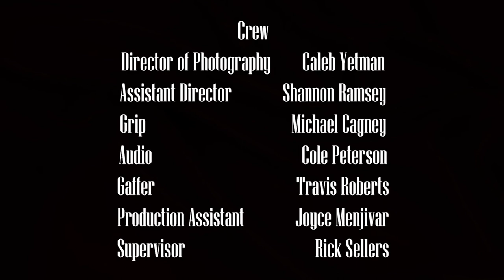Brass Ties -Crime/Thriller Short Film 2017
"Brass Ties" -Written and Directed by Shawn Godfrey

Edgar Brass owes money to  drug lord Sally Bones so he steals money from the mob, but he won't be safe for long. An ordinary pizza delivery guy gets caught in the mix.

Short film project for Digital Filmmaking and Production at F.I.R.S.T Institute, Orlando, FL.
2017